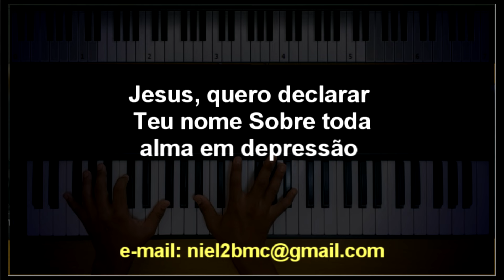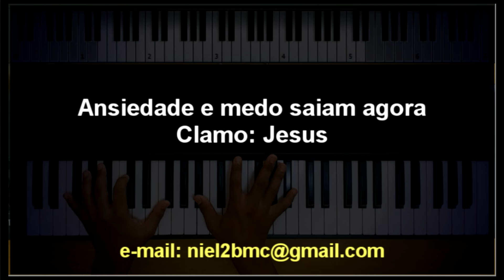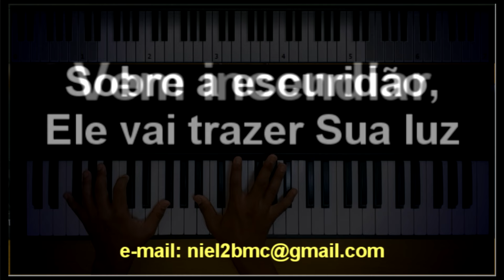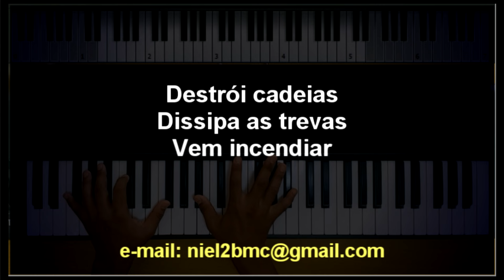🎤 Clamo Jesus (PLAYBACK LEGENDADO - TOM BARÍTONO "G") Paulo César Baruk, Marsena, by Niel Nascimento